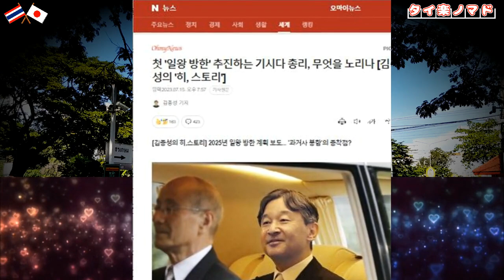(韓国騒然)遂に来た！？「日本の天皇陛下の訪韓を画策する岸田首相の狙いは何だ！？」韓国の反応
是非フォローお待ちいたしております🤗 普段のタイ楽とはまた一味違った(？)発信もしています😎

今回もご視聴頂きありがとうございます。

◆動画内容に関連した参考リンク👉

◆人気の関連動画も併せてご覧ください🤗

韓国メディア報道「日韓通貨スワップの可能性」に国民「日本は我が国の経済力で立ち直る」

(唖然)韓国ネット炎上！米国人女性が店で服を見ていたらいきなり背後から蹴り(注)後頭部ではないｗ

(儒教国)韓国籍の女が北海道のホテルで高齢女性に暴行し逮捕…タイ人「奴らは○○人を前にすると黙る」

(噴いたｗ)辛坊治郎「レーザー照射棚上げで騒ぐな…韓国は日韓問題で日本に利する譲歩をしている」

◆人気のショート動画がこちらです！🤗

日本共産党・吉良よし子参議院議員「耳を疑った！酔った若い子たちが君が代を歌っているなんて」

【入管法改正】れいわ新選組・大石あきこ議員「輝いてる❤」大阪入管の被収容外国人を見て恍惚とする

(黙れ！) 日本の神社破壊で逮捕の外国人イスラム教徒にムスリム協会が聖典を引用し条件付き謝罪

◆撮影場所
タイ王国

　　ご挨拶
タイ移住20年。日々の気になる日本のニュースや話題について、タイ在住日本人の視点からタイ人の反応などと共にお届けします。

タイ楽の日常やニュースについての感想など、動画ではご紹介しきれないレアな情報含め公開しています。

YouTubeサブチャンネルです。
現在は緊急公開用となっています。いざという時の為に、ご登録して頂ければ幸いです。

ニュース、Twitter同様こちらでも動画公開情報などを発信しております。

タイ楽の日常生活、観光写真などの画像を公開しています🤗